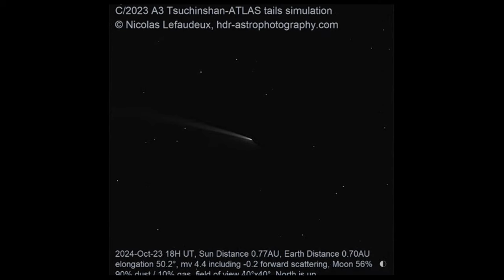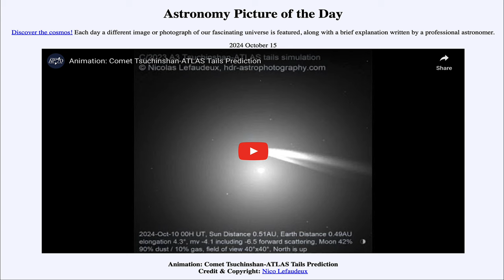2024 October 15 - Comet Tsuchinshan-ATLAS Tails Prediction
In today's image, we see an animation showing the past and predicted future tails of comet Tsuchinshan-ATLAS. The comet is currently separating from the direction of the Sun in the sky and may become more prominent in the evening sky over the next week before it begins to fade.